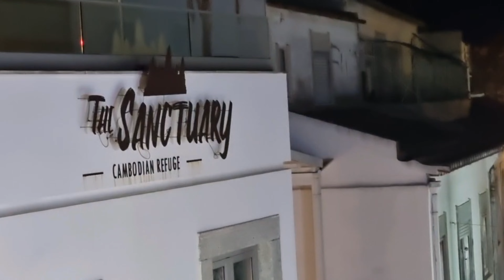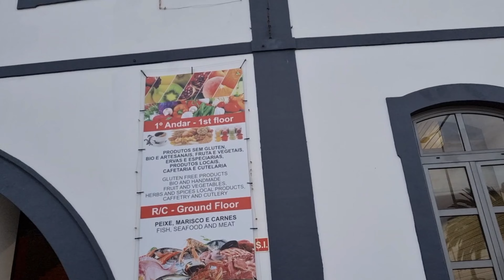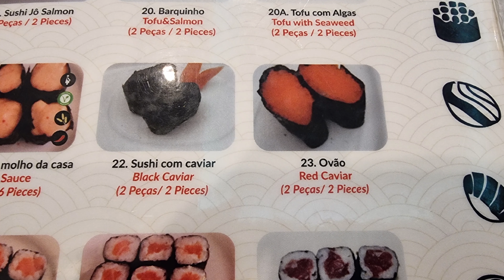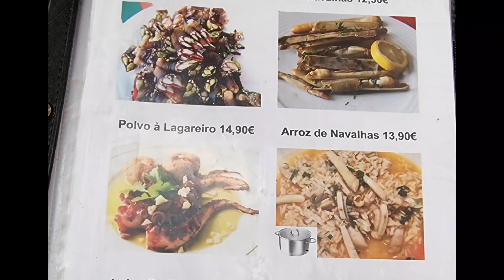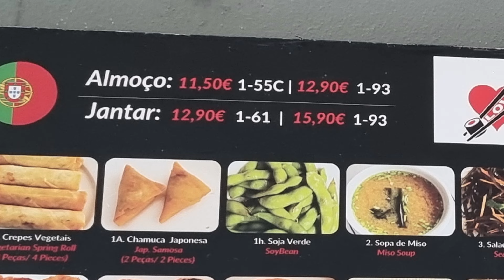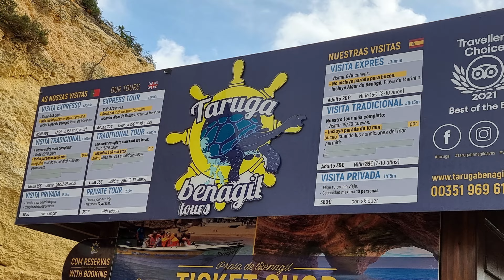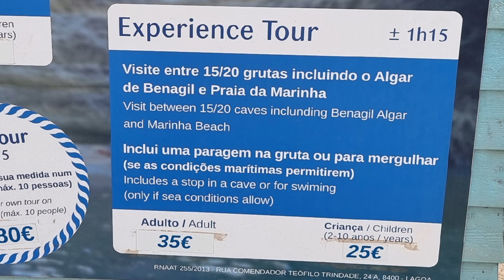Lagos Algarve - Centrinho, Pontos Turisticos, Gruta de Benagil, Noite no Reveillon, Praia no Inverno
Conheça Lagos, no Algarve, em Portugal
Vou te mostrar o centrinho, pontos turisticos, mais praia, marina, restaurantes, e de quebra, como fica a cidade na epoca do Reveillon?

E as praias?

Da praia nessa epoca, mesmo sendo inverno? E a noite?

E nesse video vou dar dicas de como conseguir visitar da melhor forma, e nao ter erro de ver o interior do principal ponto turistico do Algarve, a gruta Benagil!